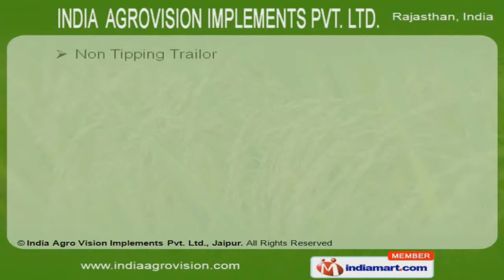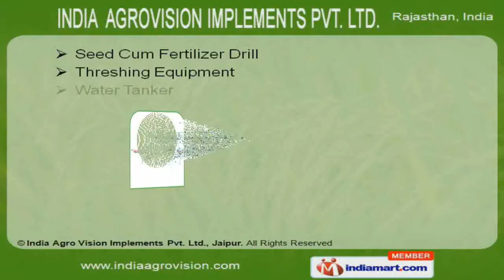Mowers by India Agro Vision Implements Private Limited, Jaipur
Welcome to Maxgtech, Manufacturer & Service Provider of Semiconductors & Electronic Components. The company was established in 1974 at New Delhi. We are an ISO 9001:2008 certified company. We are the Sister concern of "NK Enterprises". Total customer satisfaction, Timely delivery schedules & Safe to operate products are some of the striking features of our company. Our product list includes Semiconductor / LEDs / MOSFET, Transistors / Diode / IGBT, Capacitor/ Connector / Fuses / Microprocessor & Memory Card / Thyristors / Resistors. We provide Semiconductor / LEDs / MOSFET which are manufactured under expert supervision. Our Transistors / Diodes / IGBTs are widely acclaimed in the market. We are specialized in offering Chip Capacitors / Connector & Fuses. Along with that we also offer Micro controllers / Microprocessor that are available at competitive prices. Our Memory Card / Thyristors & Resistors are a class apart.